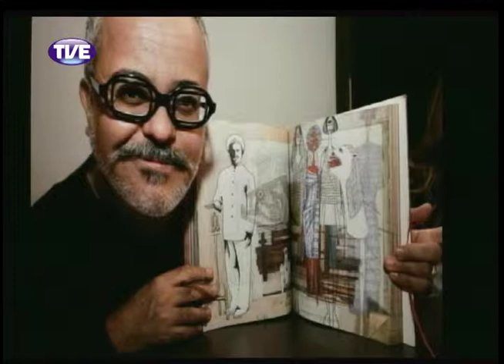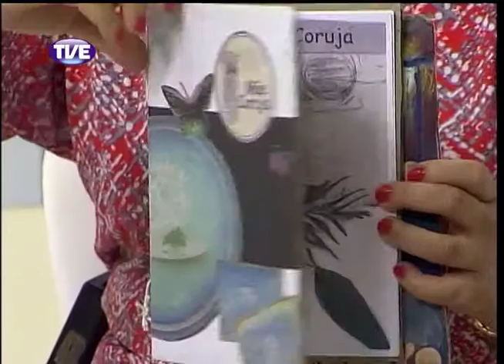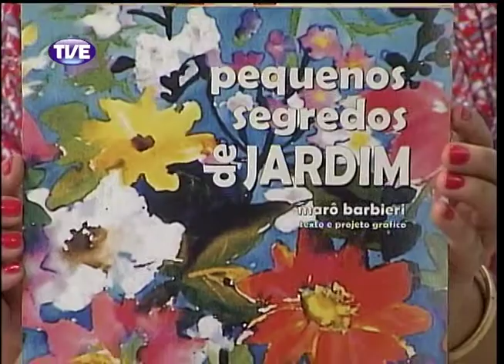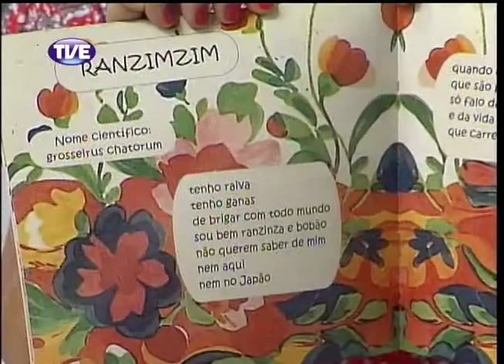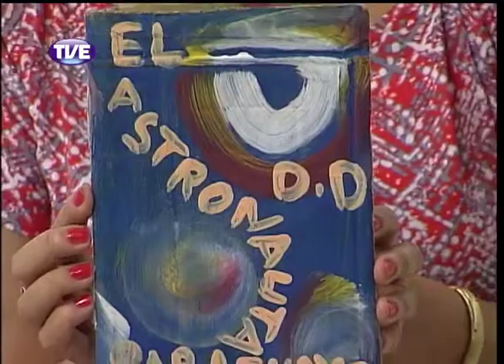Cidadania 26/11/13 Bloco 1 (Parte 1)